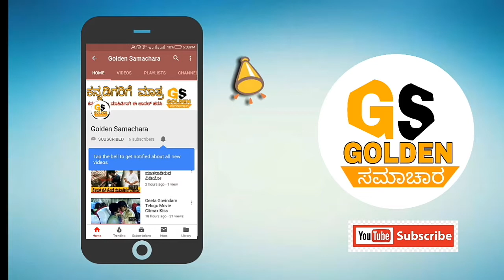Funny Call Record of Customer care girl flirted by a Man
Call Record of Customer care girl flirted by a Man

These vedio do not used Any Copyrighting content the images used in these vedio is